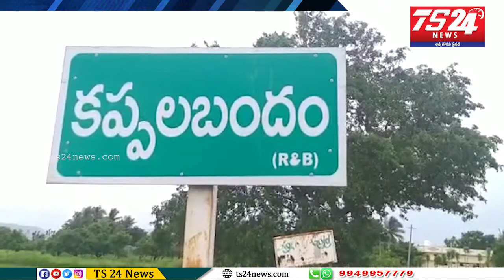కప్పలబందం లో గ్రామసభ లో జలశక్తి అభియాన్ ప్రోగ్రాం